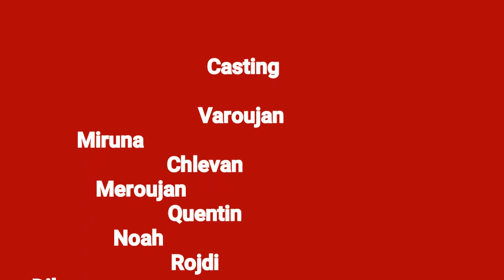Les Parcouristes du PM !!!